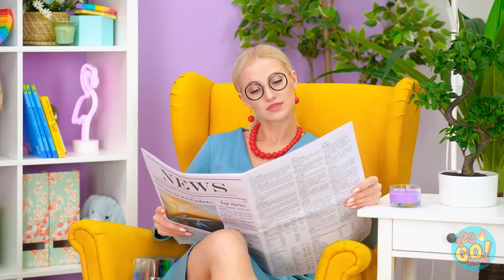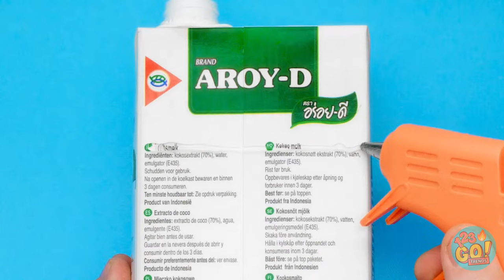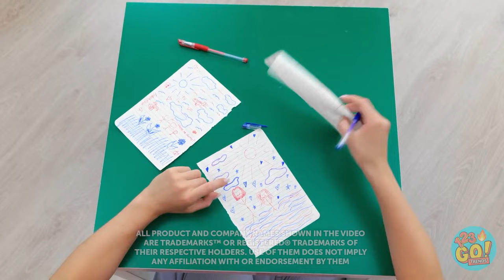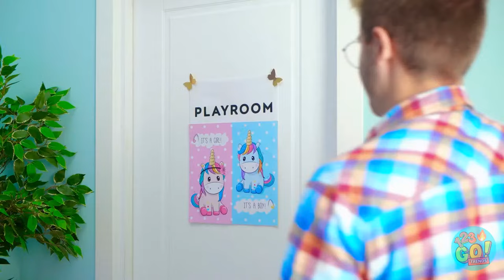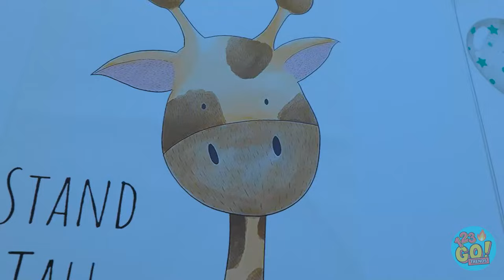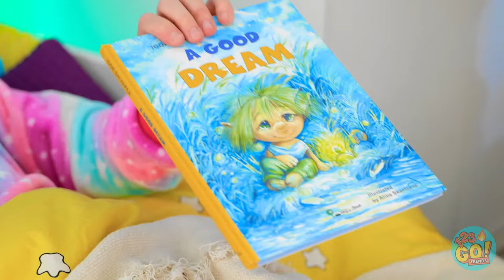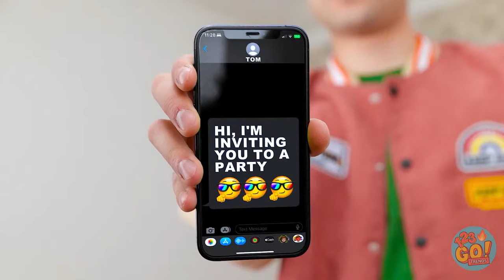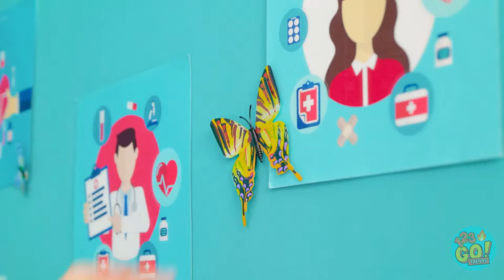GOOD VS BAD PARENTING HACKS 😍 Travel Gadgets For Smart Parents 🎒 Survival Guide by 123 GO! TRENDS